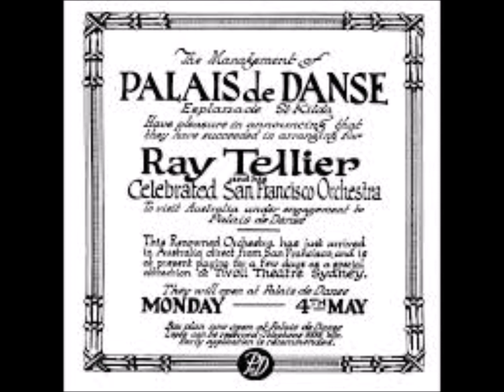Ray Tellier's San Francisco Orchestra - Idolizing (30.11.1926)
On this recording in Sydney November 29th 1926 Ray Tellier’s San Francisco Orchestra (v) Len Maurice. The song is “Idolizing” Mx WR173 Columbia Cat #0558